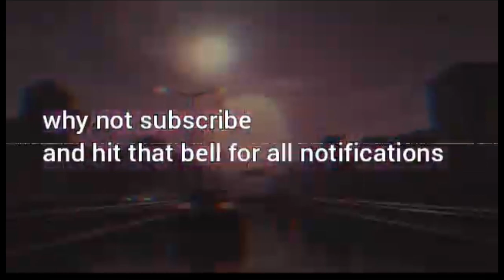Days gone | part 4